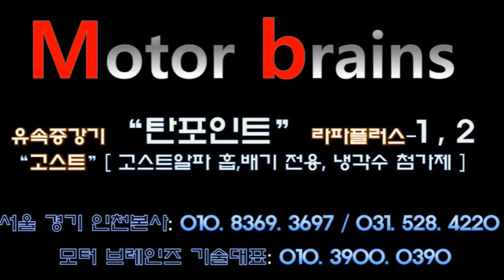QM6 21년 QM6 출력 고스트알파 흡기, 배기 추가장착만 했는요. 자동차가?~모터브레인즈 031. 528. 4220 자동차매연 감소 / 자동차 출력증강/ 자동차연비 개선